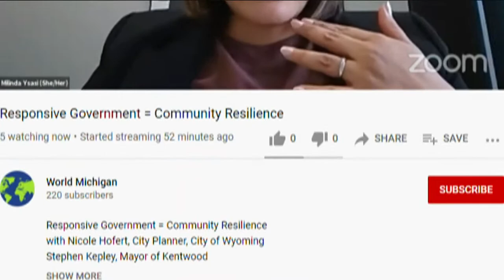Community Resilience Series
Kent District Library has partnered with World Affairs Council to present a three-part series focused on Community Resilience.